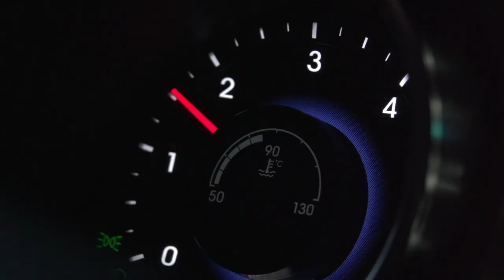PHNM Showreel | PHNM Design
PHNM | we create. phenom.

Wir leben den kreativen Einsatz von digitaler Technologie und erschaffen phenomenale Erlebnisse.

Wir sind Ideengeber, Gestalter, Entwickler und Problemlöser. Seit 2012 unterstützen wir unsere nationalen und internationalen Kunden durch fundierte Kompetenzen in Konzeption, Design, Webdesign, Programmierung, E-Commerce, Fotografie und Videoproduktion.